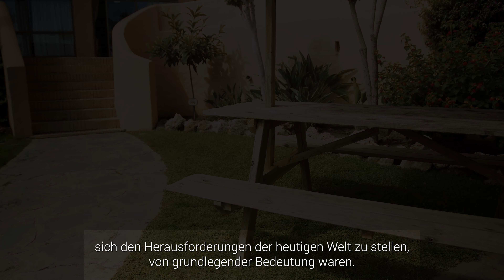1980-2023 Deutsche Schule Malaga - Colegio Alemán de Málaga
In diesem Jahr 2023 feiern wir das 125-jährige Jubiläum der Deutschen Schule Málaga. Wir haben dieses Video erstellt, um künftigen Generationen die Geschichte der Schule näher zu bringen.
Este año 2023 celebramos el 125 Aniversario del Colegio Alemán de Málaga. Hemos preparado este vídeo para acercar la historia del Colegio a las generaciones futuras.